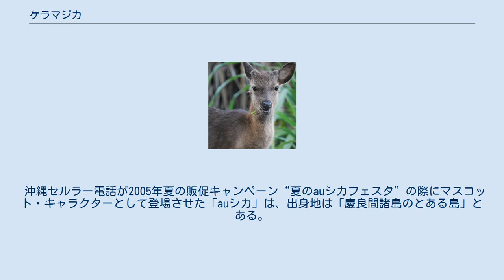ケラマジカ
ケラマジカ（慶良間鹿、学名：Cervus nippon keramae）は、鯨偶蹄目・シカ科に分類されるニホンジカの亜種。
日本の沖縄県慶良間諸島に分布する固有亜種とされるが、実際は九州からの国内外来（亜）種と考えられている。
 慶良間諸島（沖縄県島尻郡）の阿嘉島・外地島・慶留間島および屋嘉比島の4島（いずれも座間味村）に分布する（屋嘉比島は無人島）。
ほかに、座間味島・渡嘉敷島でも観察例がある。
 日本国内で最南限に棲息する野生ジカであり、日本で唯一の亜熱帯性の有蹄動物でもある。
亜熱帯島嶼型の生態を知る上でも、学術的な価値が高い。
また、クジラ類を除けば、慶良間諸島に分布する唯一の大型哺乳類である。
 なお、ケラマジカは“島渡り”、すなわち泳いで慶良間諸島の各島間を移動することが知られており、実際に泳いでいる姿が目撃されたり、時には泳ぎ疲れて漁船に助けられたりすることもあるという。
島渡りは主に繁殖期に行われる。
 また、現在、阿嘉島・慶留間島・外地島の3島は、阿嘉大橋などの道路橋でつながっており、ケラマジカもその橋を渡って各島間を行き来していることが知られている。
 日本国内に分布するニホンジカの7つの地域亜種の中でも最も小柄で、雄の成獣で通常30キログラム程度。
毛の色も本土系のシカより多少暗色を帯び、雌や子ジカの背中には黒い筋がある。
 頭骨および角は、本土系のシカと比べて著しく小さい。
頭蓋最大長を比較すると、雄でホンシュウジカの82%、雌で89%程度（沖縄県教育委員会, 1996）。
 角は雄ジカだけに生え、毎年3月末から4月にかけて抜け落ちる。
角の内側には、顕著なこぶ状突起が見られる。
 本来は夜行性で、夜には集落まで降りてくることもあったが、警戒心が強く、人には近づかなかった。
しかし近年、阿嘉島などでは日中も頻繁に浜などに下りてきて、人前に現れるようになっている。
人がかなりの距離まで近づいても逃げない個体も見られ、新たな観光資源となっている。
 生息する島々は、いずれも海岸が断崖になっているところが多く、繁殖期におけるオス同士の闘争などによって転落死する個体も確認されている。
 ケラマジカについて言及している最も古い文献は、首里王府編の『琉球国由来記 巻四』（1713年）である。
これによれば、崇禎年間（1628-44年）、尚氏金武王子朝貞が、薩摩（鹿児島県）からシカを持ち帰り、慶良間の古場島（現在の久場島とされる）に放したという（原文「是崇禎年間尚氏金武王子朝貞従薩州帯来、慶良間島ノ中、古場島ニ放飼也」）。
「琉球国由来記」には移入の目的は記されていないが、1875年に慶良間を視察した河原田成美の記録から、王府時代に慶良間から藩王にケラマジカを献上していたことが知られる。
ケラマジカは、このときに移入されたシカ（キュウシュウシカ、あるいはマゲシカかヤクシカ）が野生化して定着し、慶良間諸島という島嶼の環境に適応して特異化（島嶼化）したものと見られ、このことはその後の遺伝学的調査によっても裏付けられている。
 なお、南西諸島の琉球石灰岩の割れ目から、リュウキュウジカ、リュウキュウムカシキョン、ノロジカ、ミヤコノロジカ、その他数種類のシカの化石が発見されていることから、南西諸島にもかつて固有のシカ類が棲息していたことがわかっているが、ケマラジカはこれらの系統とは異なり、外部から人為的に移入されたものと考えられる。
 ケラマジカは、害獣・国内外来種としての側面と、絶滅危惧種・固有種としての側面とを併せ持つ。
 ケラマジカには農林資源への食害があり、自然林の稚樹等への影響も懸念されている。
戦前までは慶良間諸島の多くの島に数多く棲息していたが、農作物への食害が目立ったために捕殺され、一時は有人島では絶滅したが、その後、保護に転じた。
現在もその食害により、現地の農家には疎まれる側面がある。
 一方で、日本国指定の天然記念物（「ケラマジカおよびその生息地」）にも指定されている。
ケラマジカは個体数が少なく分布域も狭いために、絶滅を心配する声もある。
日本哺乳類学会のレッドリスト（1997年）では「危急亜種」に選定されていたこともあるが、環境省及び沖縄県のレッドリストには記載がない。
現在は、県や地元の小・中学校によっても、保護・研究活動が行われている。
 ケラマジカは個体数が少なく、分布域がごく狭いため、旱魃や山火事などの偶発的な災禍によって、急激に減少する可能性がある。
島面積が小さい上に急峻な地形を呈していることから、河川が...